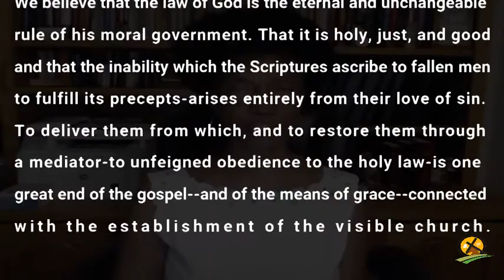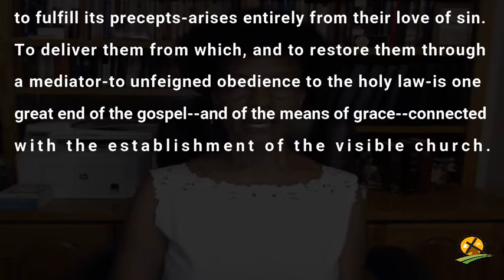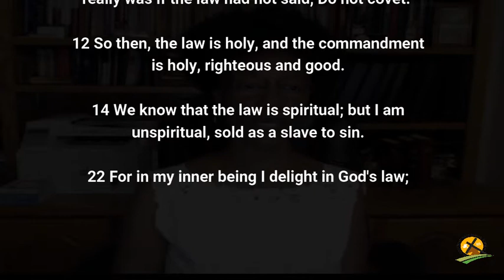7-1-2021 O Wretched Man Than I Am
What a wretched man I am! Who will rescue me from this body of death?
Tune in next we, maybe we'll get to the answer.